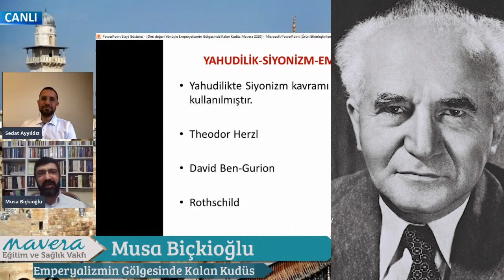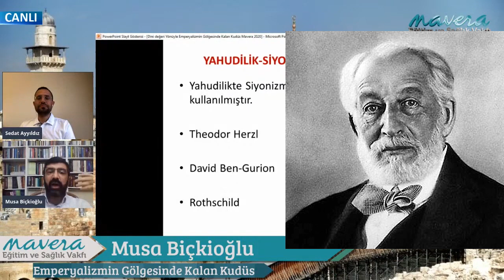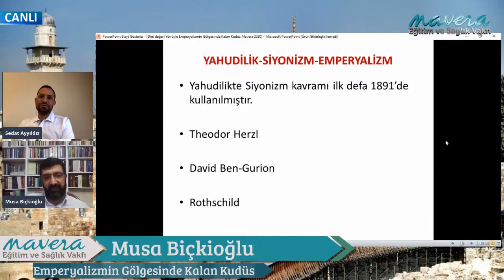Theodor Herzl - Ben Gurion - Rothschild Ekseninde İsrail Tarihi - Musa Biçkioğlu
İsrail Devleti nasıl kuruldu? Rothscild Abdulhamid'le İsrail'e karşı nasıl hamle yaptı?